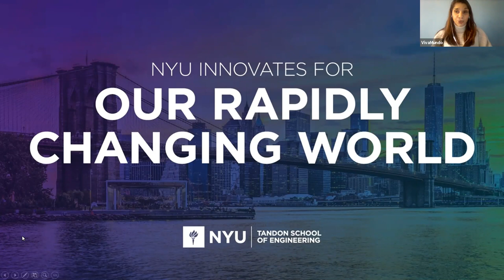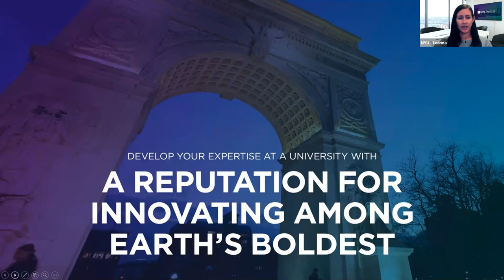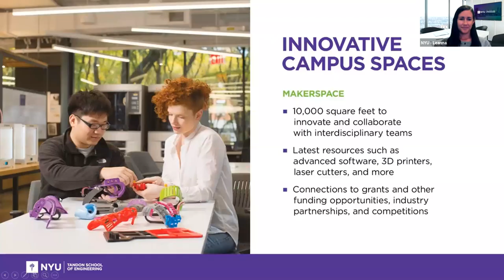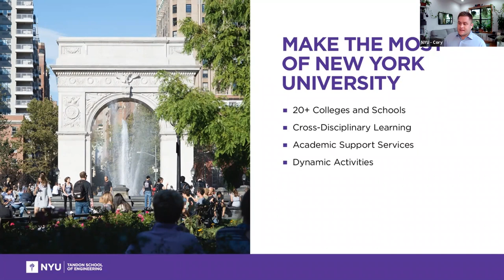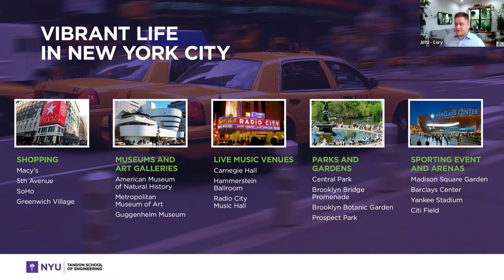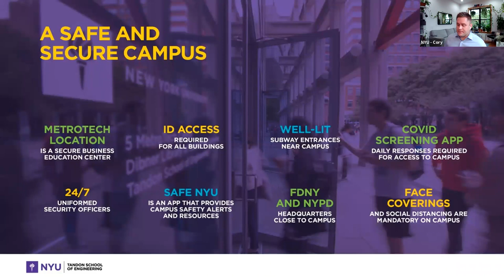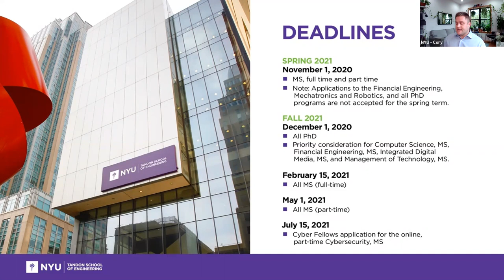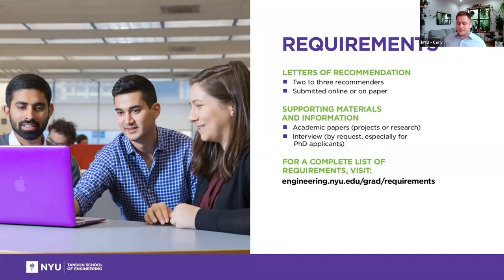Webinar: Graduate Programs in Engineering, Science, and Technology at New York University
New York University, the largest private, non-profit academic institution in the U.S., encompasses a vast network of 18 schools, giving students unlimited global access to three NYU portal campuses and 11 global academic centers. Located in New York City's Brooklyn Tech Triangle, NYU Tandon School of Engineering is a major player in New York's ongoing tech renaissance, where students can connect to thousands of creative and leading organizations in this epicenter of business and technology.

Graduate programs exist in the fields of mechanical, civil, urban, industrial, electrical, computer, chemical, biomedical and financial engineering along with programs in computer science, management of technology, cybersecurity, and integrated digital media.

Our primary focus remains on producing highly prepared and desirable graduates, which has led us to be one of the top ranked schools in the nation with regards to graduate employability, salary potential, and return on investment.

Event Outline:

- NYU Tandon's history of innovation from 1854 to the present
- Our award-winning programs, faculty, and facilities
- Diverse professional opportunities provided by our New York City location
- Strong return on investment for graduates of our master's and doctoral programs
- Application procedures, on-campus employment, and financial aid opportunities